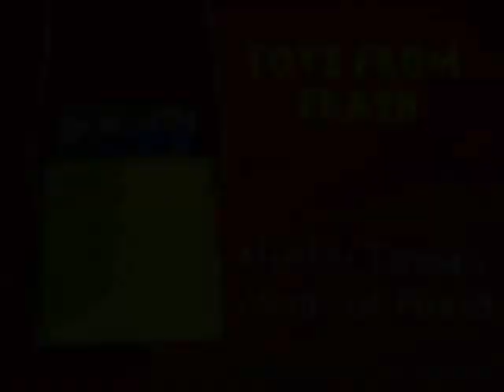MOTHER TERESA'S MEDICINE PURSE | Punjabi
Mother Teresa worked with the poorest of the poor. Take an A-4 size old Xerox sheet and fold a 3-cm wide strip along its length. Then upturn the paper and fold it into 3 equal parts. Interlock the flaps by tucking one inside the other. Now upturn the paper and fold two skewed triangles on the two top corners.
Finally fold the upper edge and tuck it deep into the pocket to complete the medicine pouch.
Many poor visited Mother Teresa. They wore no clothes and had no pockets to carry the medicines. So the Mother made pouches from old paper, placed medicines in them and then hung them round the patient’s neck with a string. You can see this lady with a similar medicine pouch.
As times have changed you can also fold a pouch for a Mobile Phone from an A-4 size paper.